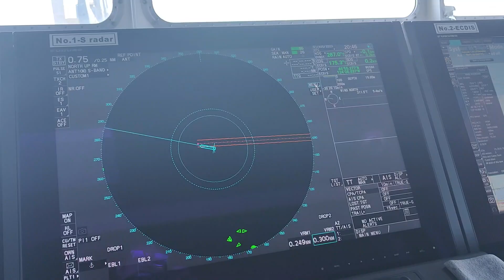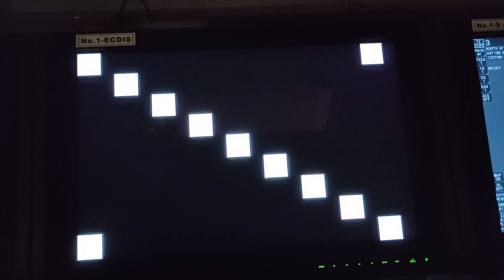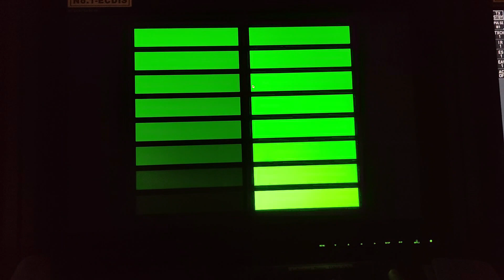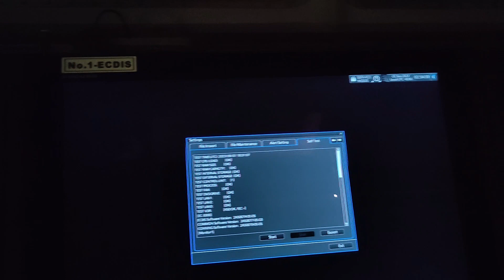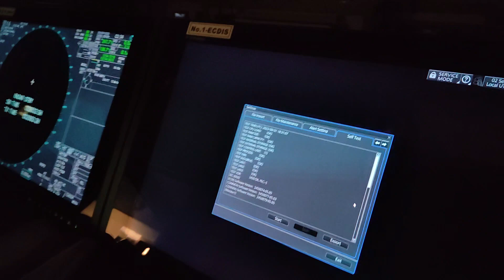How to Carried out Self Test, Display Test and keyboard Test in Ecdis Furuno FMD 3300, Life at Sea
Self Test, Display Test and Keyboard Test, Ecdis Furuno FMD 3300,